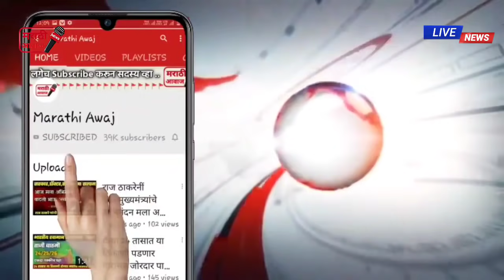शिवसेना राष्ट्रवादीचा भाजपला पुन्हा मोठा धक्का राजकीय वर्तुळात एकच चर्चा ! shivsena ncp Congress bjp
शिवसेना राष्ट्रवादीचा भाजपला पुन्हा मोठा धक्का राजकीय वर्तुळात एकच चर्चा एकदा नक्की पहा व्हिडिओ ! shivsena ncp Congress bjp